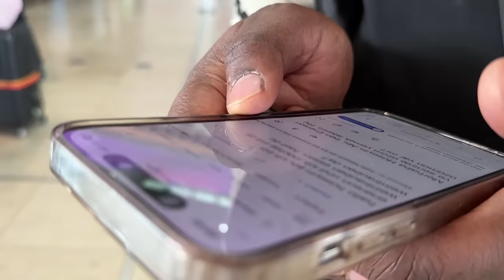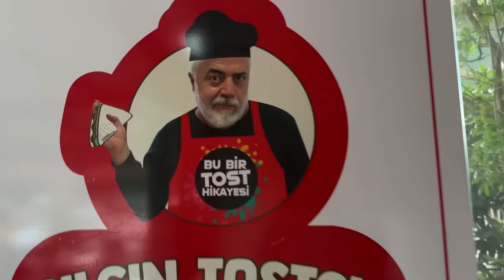FOOD TOUR MIT HÜSEYİN KELES